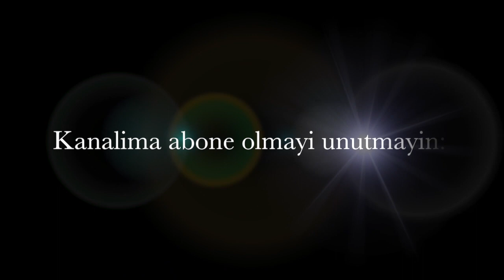Lezzetli Ispanaklı Mini Rulo Pasta Tarifi Yeni 2017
Lezzetli Ispanaklı Mini Rulo Pasta Tarifi